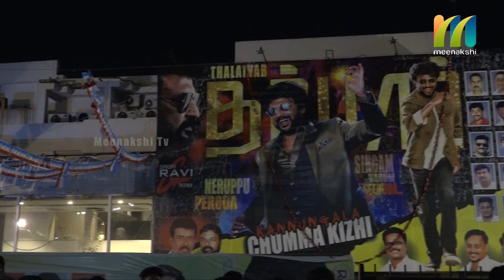Dharbar Movie Fdfs Celebration on theatre's